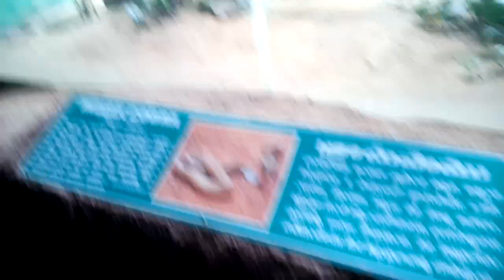Live video - scary Indian cobra - Naja Naja - poisonous snakes of India